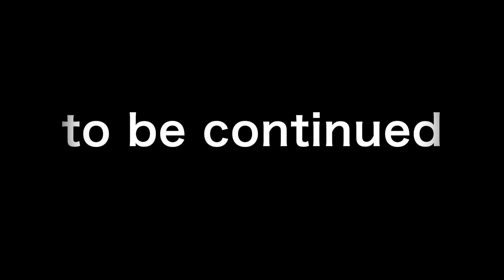【No.465】🇯🇵 Kawasaki Ninja1000SX 誠寿し 再び Sushi Lunch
強風の新東名を120km/h でひたすら走ります。途中ちょっと風に煽られますが、忍千はおおむね安定して走れました。